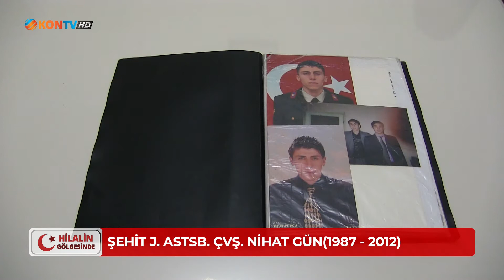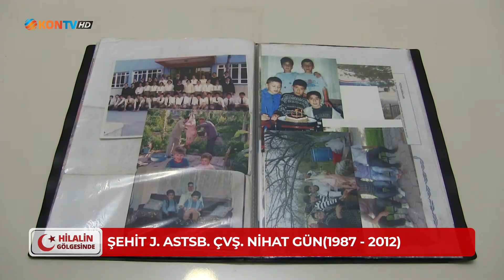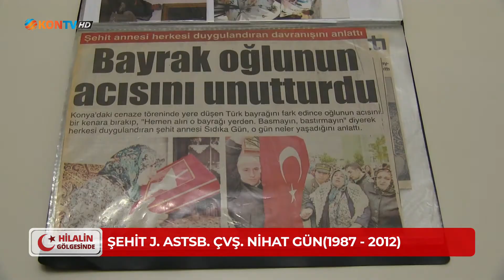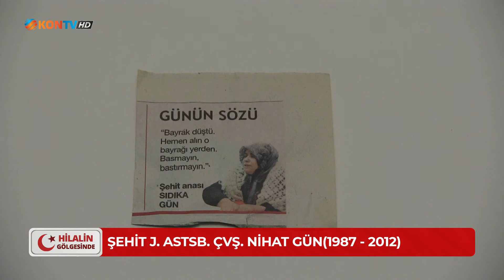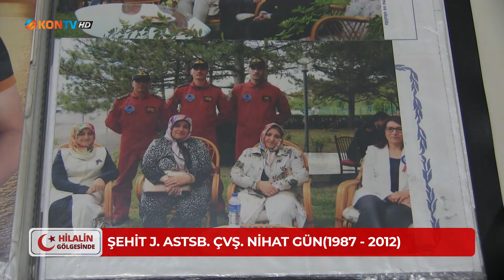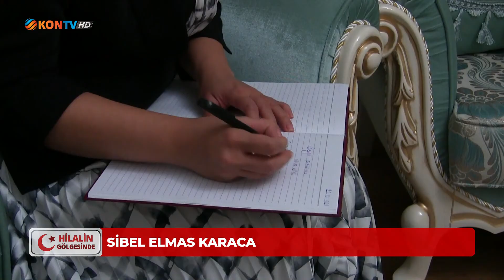HİLALİN GÖLGESİNDE - NİHAT GÜN - 26 EKİM 2021